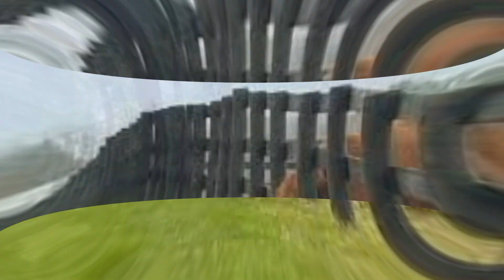The Grass is Always Greener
Gamblin’ that you’ll find your pot of gold.
You’ve got a picture in your mind of what you think you’ll find at rainbow’s end.
A treasure unlike any other,
A lover you can call your dearest friend.
I heard you say,
You’ll see your lost horizon one fine day.
This paradise you’re looking for
Doesn’t seem like somewhere very near,
Some things you can’t throw away,
Your problems don’t just go away,
Wishes don’t make troubles disappear.

The grass is always greener on the other side.
The air is cleaner, the water far more pure.
The honey tastes so sweet, on the sunny side of the street
Where dreams come true out of the blue and sweep you off your feet!

Weren’t we
The couple other people tried to be.
It didn’t quite turn out that way, you’ve packed up your suitcase and you’ve run.
And left a picture of this pair, fallen blossoms fading in the sun.
You said goodbye and gave a hundred reasons not to cry.
But none of them were good enough,
I’ve shed a million tears since you’ve been gone!
Some things you can’t throw away, my love won’t just go away!
But I can’t hold you back from movin’ on.

Written almost 30 years ago, this  song was one of the few I've entered in the NorCalSongwriter's association song contest.  It received an honorable mention.